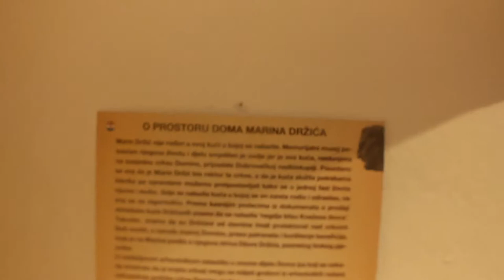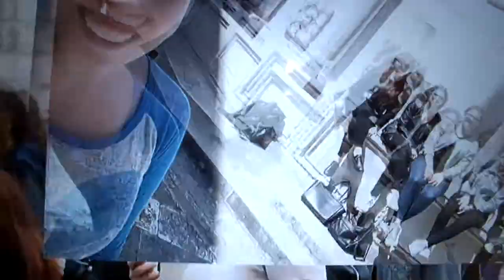Marin Držić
recording freelancer Lukša Obradović - Art Music  Love